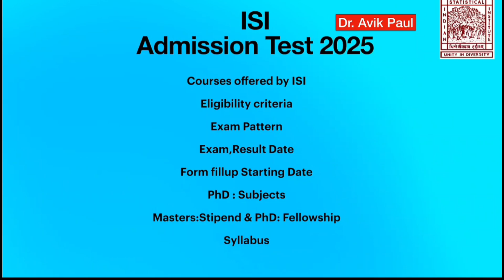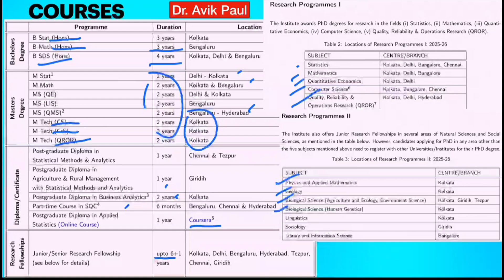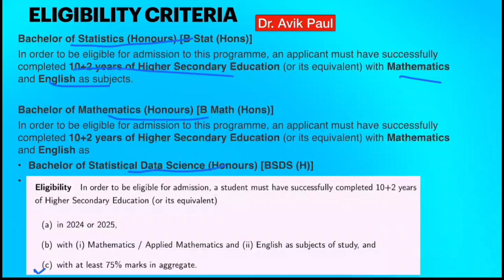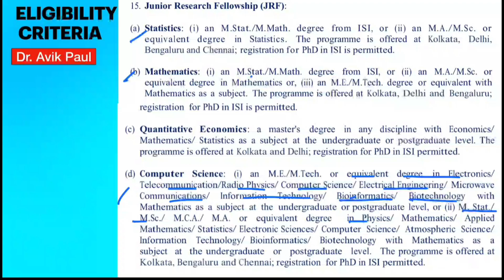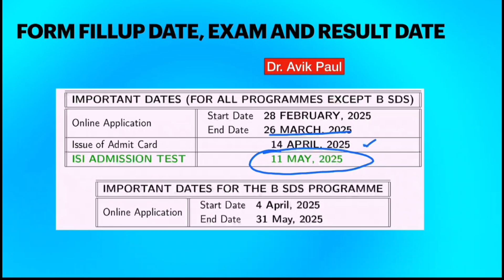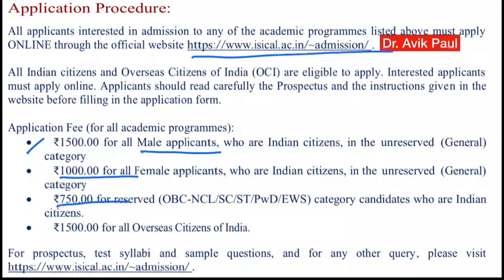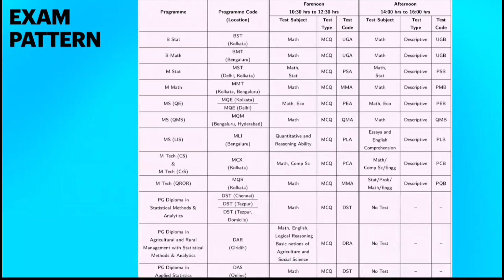ISI 2025 Complete Details | ISI 2025 Exam Date out | Eligibility criteria, Application Form, Courses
ISI 2025
All About ISI 2025
ISI 2025 Complete Details
PhD, MSc Admission
Application Form Released
Exam Date Announced
Eligibility Criteria
Exam Pattern
Syllabus

isi important dates
isi form fill up date 2025